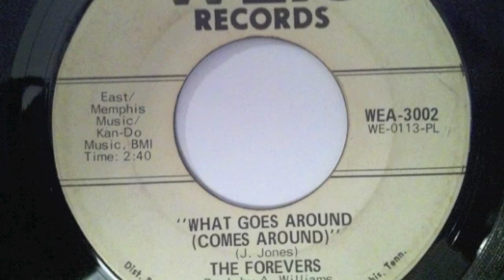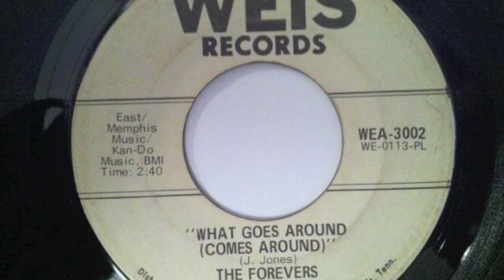The Forevers - What Goes Around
The Forevers - Soul Town/What Goes Around 45rpm promo on Weis Records. Recorded directly from vinyl.